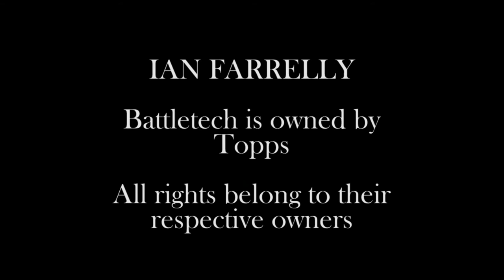Mechlab: Sidewinder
The apocryphal Sidewinder omnimech from Battletech / Mechwarrior.